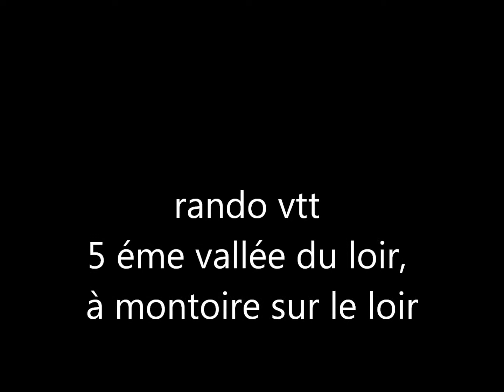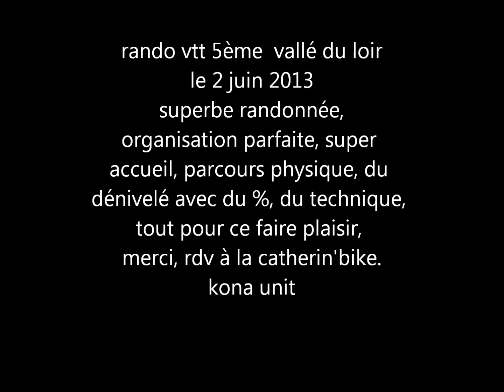rando vtt vallée de loir 2013,montoire sur le loir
rando vtt vallée du loir 2013, montoire sur le loir